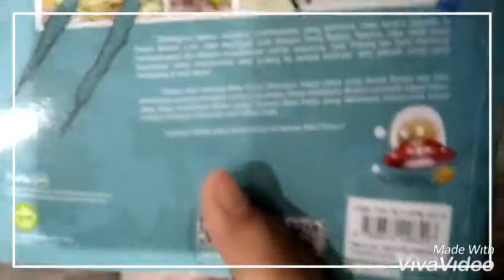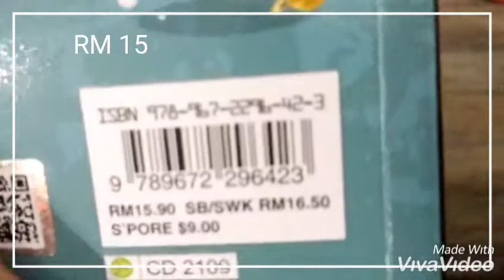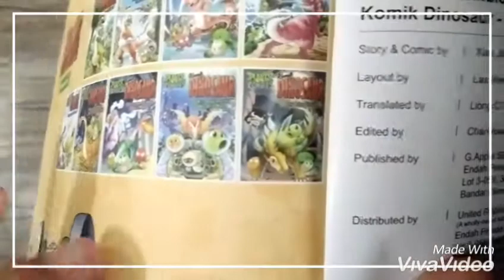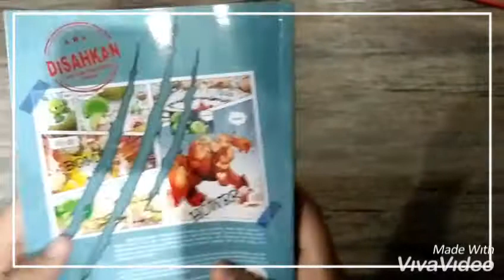komik plants and zombies ....komik dinosaur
komik plant and zombie + dinosaur

9/10 bintang